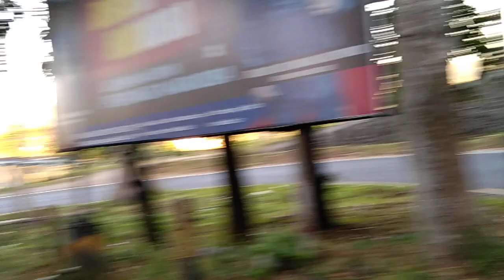KEJAR TARGET PABRIK TRUCK TEBU PADA BERSAING GAS POOL DITIKUNGAN EMBONG KEMBAR LAHOR